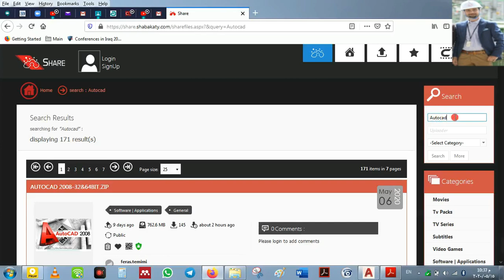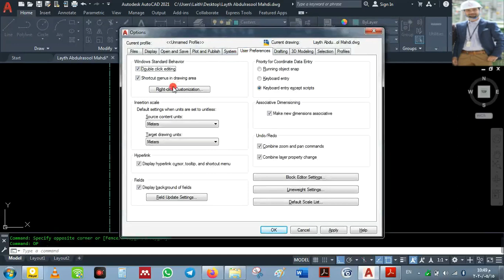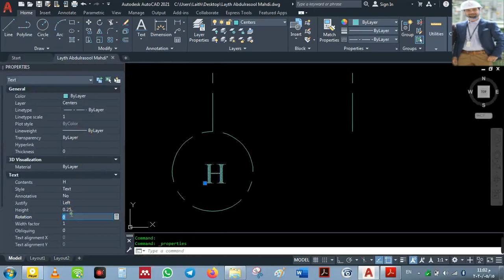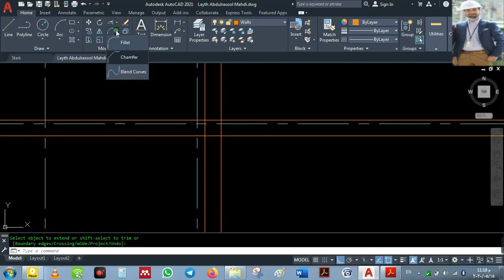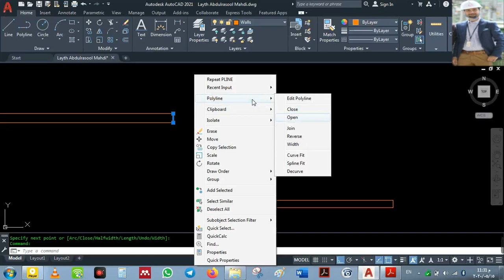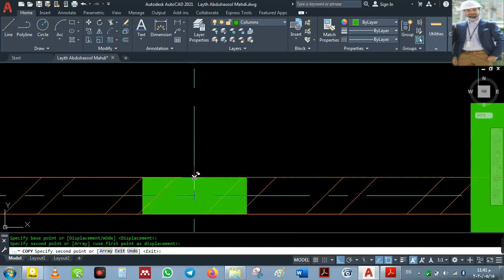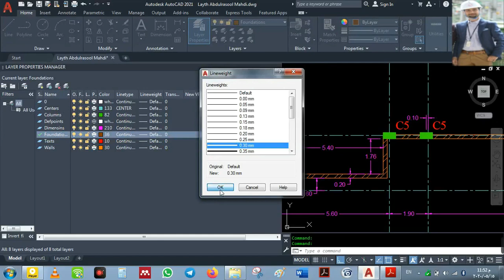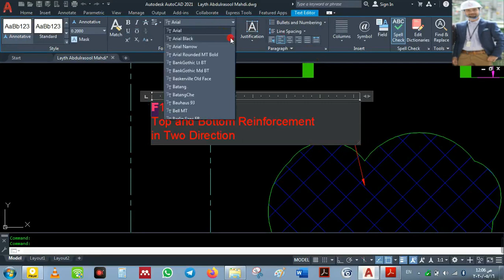Lecture One - Basement Drawing / Part One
السلام عليكم
احب ان ارحب بكم بالمحاضرة الاولى الخاصة لتعلم الرسم الانشائي باستخدام الحاسوب CAD Construction Drawing والمخصص لطلبة كلية الهندسة وكذلك للاشخاص للمهتمين بالتعامل مع المخططات الانشائية.
سنعمل على رسم كافة المخططات الخاصة بمشروع معين عن طريق رسم كافة التفاصيل الانشائية للطوابق المختلفة بالاضافة الى رسم المقاطع المختلفة الخاصة باجزائها الانشائية.